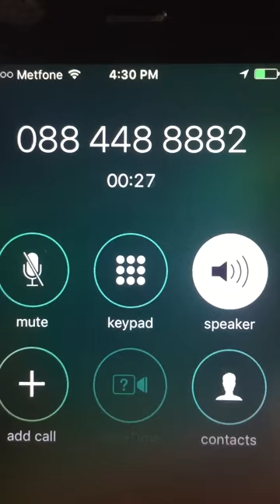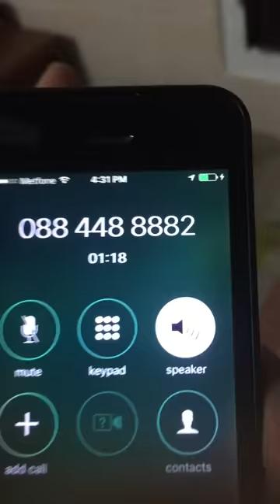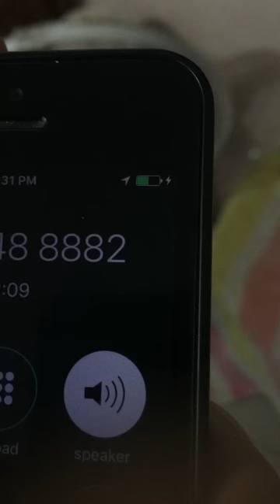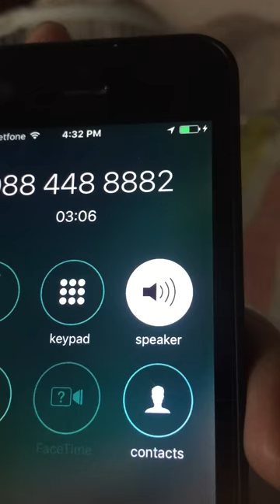សាហាវ!! បិទលេខទូរស័ព្វយើងនៅក្រុមហ៊ុន។ ល្បិចបោកតាមទូរស័ព្វថ្មីគួរតែមើល សូមជួយចែករំលែកវីដេអូនេះផង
ល្បិចបោកតាមទូរស័ព្វថ្មីនេះ Callមកហើយប្រាប់ថាត្រូវរង្វាន់ អោយផ្ញើរលុយឱ្យ1500 ធ្វើឱ្យយើងស្លុងចិត្តដោយឱ្យយើង ផ្ញើរលុយមកលេខខ្លួនឯង ដើម្បីប្រាកដថា គ្មាននរណាអាចដកលុយនោះ ក្រៅពីយើង ប៉ុន្តែពួកវាបានបិទលេខយើងចោលហើយ។ សូមមើលវីដេអូដើម្បី ឱ្យប្រាកដថាបងប្អូនមិនត្រូវបានគេបោក។នាងខ្ញុំគ្រាន់តែចង់ចែករំលែកព័ត៌មានតែប៉ុណ្ណោះ។
បោកសហាវណាស់
វិធីបោកមនុសខូច